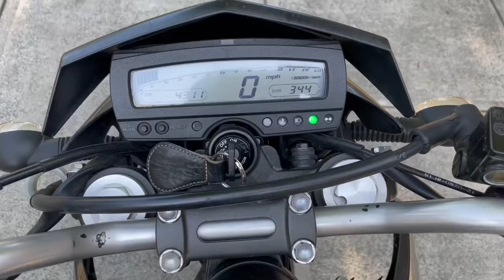2009 Kawasaki Klx in Charlotte NC